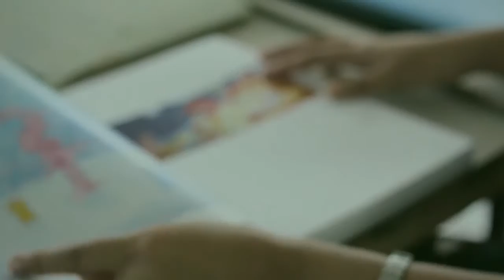I LOVE TACLOBAN TV SPECIAL (TACLOBANON AKO: Dante Enage, Visual Artist)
I LOVE TACLOBAN TV SPECIAL

TACLOBANON AKO
DANTE ENAGE, Visual Artist

The works of Dante Enage is focused on the arts and culture of the pre-Hispanic Filipinos. His works are embedded with baybayin or the ancient script of our people that screams about my philosophy in life which flows through my art. It also features patterns found on banig or woven mats and the ancient tattoos of the Las Islas Pintados or the Land of the Painted People.

He is well-known and acclaimed for his use of the natural pigment derived from the bark of the red lauan tree that colors the coconut toddy or tuba in his hometown in the Philippines.

This medium separates him from his counterparts.